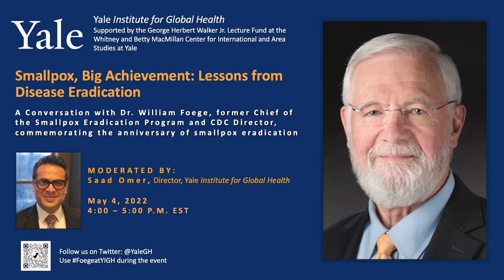Smallpox, Big Achievement: Lessons from Disease Eradication - Dr. Bill Foege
Over 40 years ago smallpox was eradicated from the planet, representing the first time in history that an infectious disease was defeated. On May 4, 2022, the Yale Institute for Global Health (YIGH) welcomed Dr. Bill Foege, former Chief of the Smallpox Eradication Program and CDC Director, to reflect on his pivotal role in eradicating a disease that was estimated to have killed 300 million people in the 20th century, how this work fits into the larger context of key chapters in the history of global health, and what lessons we can learn to address COVID-19 and future pandemics.  For more information on other videos in this series, please

YIGH launched the Global Health Conversation Series as a moderated forum for the Yale community and alumni to listen to and learn from some of today’s pivotal decision-makers in the world of global health and the COVID-19 pandemic. The series is generously supported by the George Herbert Walker, Jr. Lecture Fund in International Studies at the Whitney and Betty MacMillan Center for International and Area Studies at Yale.